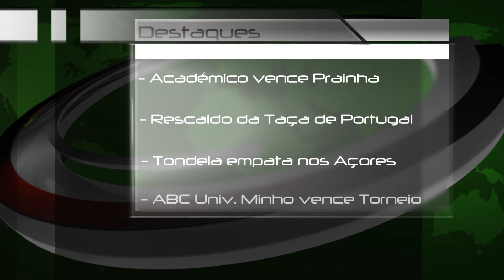Desporto na Estação Diária - 27 de Agosto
DESTAQUES

- Académico de Viseu ultrapassa o Prainha dos Açores com goleada no Fontelo; jogo a contar para a Taça de Portugal
- Rescaldo dos restantes jogos a envolver equipas da região centro.;
- Tondela vai buscar um ponto aos Açores após empatar com o Santa Clara;
- Ainda os resultados do Torneio Internacional S. Mateus em Viseu.